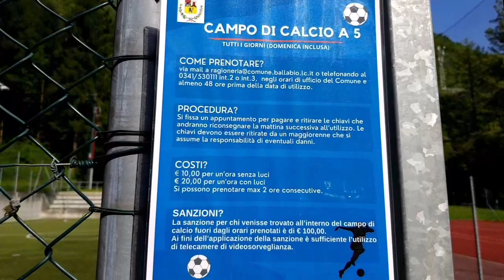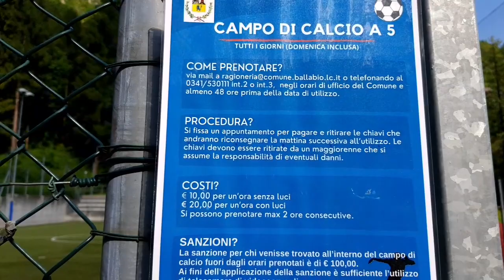BALLABIO - CAMPETTO A PAGAMENTO, LA MINORANZA: "RITORNI PUBBLICO"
A Ballabio il campetto da calcio diventa su prenotazione e a pagamento. La minoranza lo affitta per due giorni: "Ritorni pubblico"